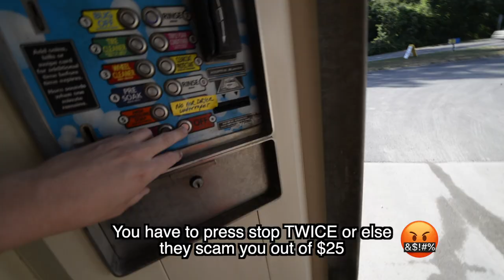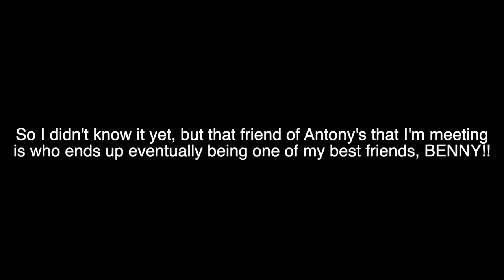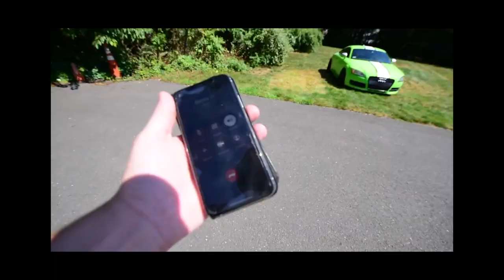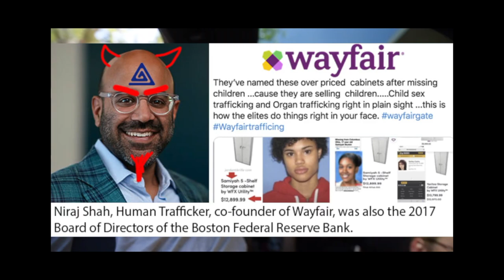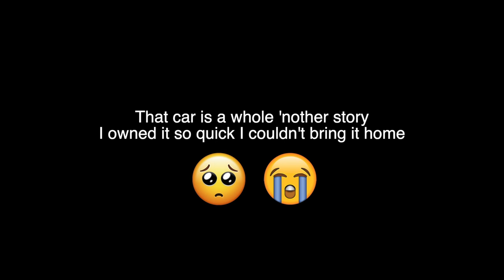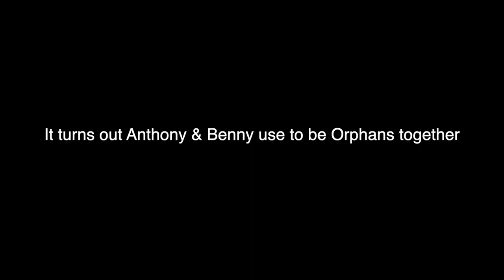We Surprise Orphans With The Lambo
Featuring "Big Daddy Anthony" and Benny